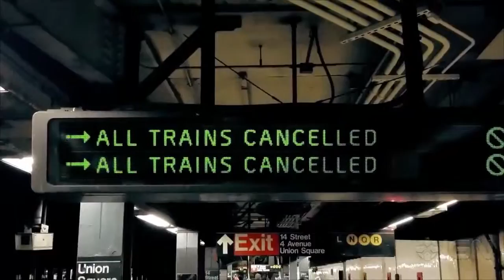The First 15 Minutes of The Division (IGN Video)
►Help me to 100 000 Subscriders (PS4 & 50 $ PS Network cards Give away!!!)

I hope you have a nice day and see you soon !

Consoles:Ps4 , AlienwareX51 , Ps3